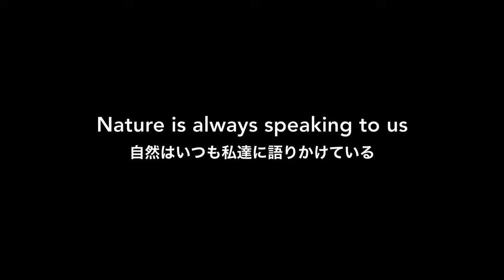1.Stay Safe, Stay Home : DAISETSUZAN NATIONAL PARK